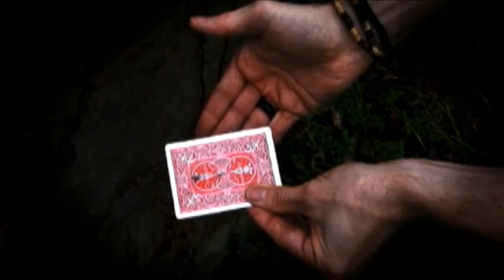Wizard Dark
World Magic Shop DO NOT SELL Every product listed anymore. for the items we sell. Quality not Quantity :-) Wizard FX Productions is proud to launch a new era in Wizard PK Rings. Invented by Jim Trainer, the WIZARD PK RING is one of the most versatile utility devices in magic today. The new WIZARD DARK is a 100% neodymium rare earth magnet fashioned into a black contemporary finger or thumb ring.

The WIZARD DARK provides a host of unique opportunities to amaze and impress that are limited only by your imagination.  Included with your ring is a full instructional DVD starring David Penn and Craig Petty who demonstrate some amazing effects that you will be able to perform after very little practice.

CAP IN BOTTLE - David Penn's handling which is acknowledged by leading professionals as the cleanest method available

PIERCED - A safety pin visually penetrates a playing card

WATCH STOP - Stop a spectators own watch at your command

KINETIC CUTLERY - Move a fork that is balanced on top of a bottle with the power of your mind

COIN THRU GLASS - A visual penetration of a glass whilst it is held by a spectator